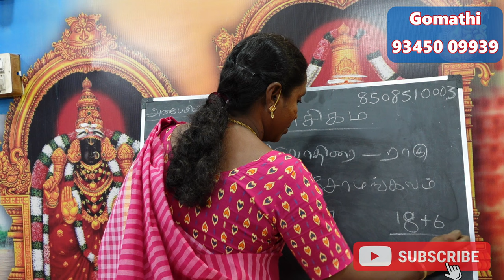உத்திரம் நட்சத்திரக்காரர்களுக்கு பிரச்சனை கொடுக்கும் வைநாசிக நட்சத்திர பரிகாரம் uthiram natchathiram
உத்திரம் நட்சத்திரக்காரர்களுக்கு பிரச்சனை கொடுக்கும் வைநாசிக நட்சத்திர பரிகாரம் uthiram vainasikam natchathiram